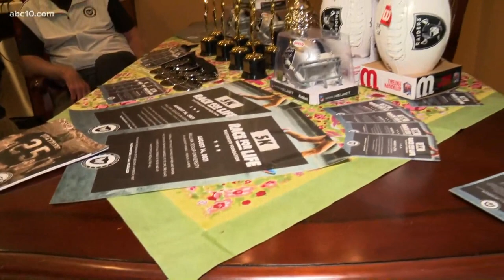NFL legend discusses cause close to his heart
Mark visits with Fred Biletnikoff to talk about the work that Tracey's Place of Hope is doing for young women.